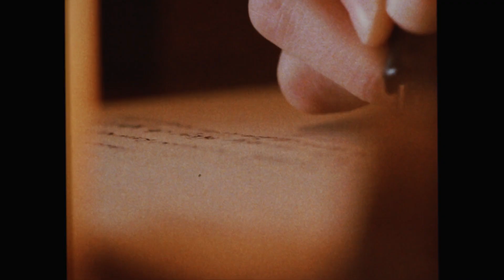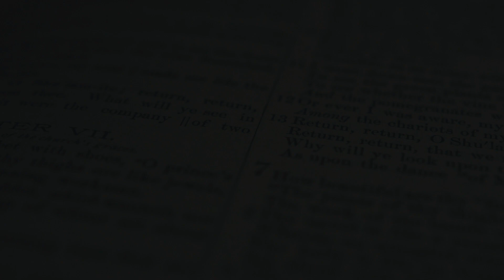Jesus is MORE than enough GBC